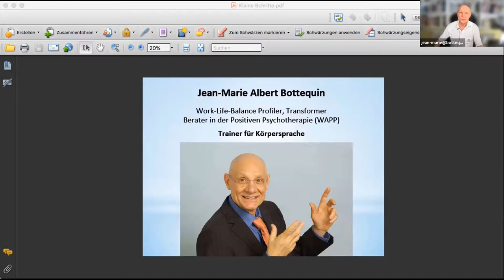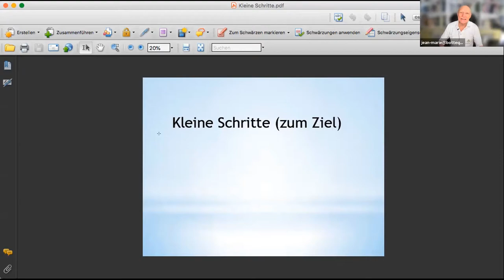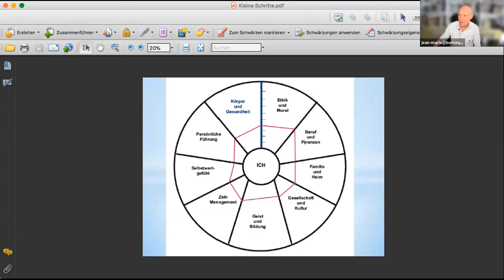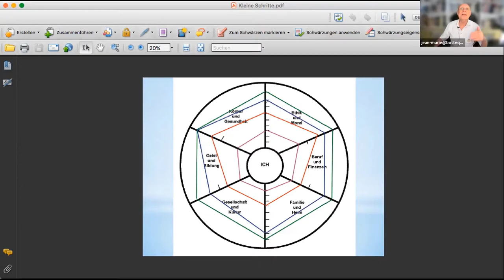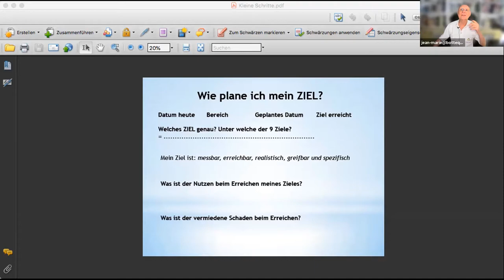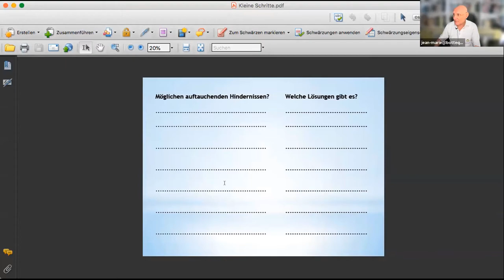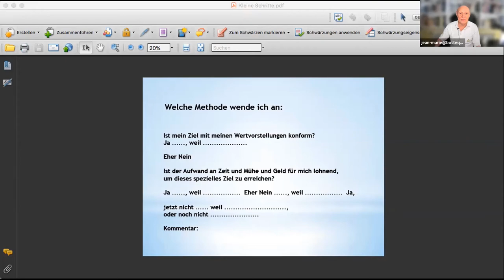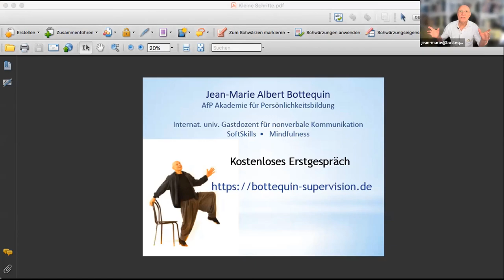Mit deinen eigenen Schritten zum Glück Jean Marie Bottequin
Mit deinen eigenen Schritten zum Glück

Jean-Marie Bottequin  - Internationaler Experte für Kommunikation

Als geübter „Menschenleser“ deutet er wertschätzend die vielfältigen Signale aus dem Unbewussten. Er unterstützt seit mehr als 50 Jahren Menschen auf dem Weg in ein besseres Selbstwertgefühl und in eine gewinnende Wirkung. Als Mentor, Dozent, Berater, Profiler und Lebens-Sinn-Coach, transformiert und begleitet Jean-Marie Engpässe in positive Ziele und wohltuende Neu-Orientierung. Ratsuchenden gibt er sein Wissen und seine reiche Erfahrung gerne weiter, in fair bezahlten Einzel-Beratungen und Gruppentrainings, zum Wohle aller.